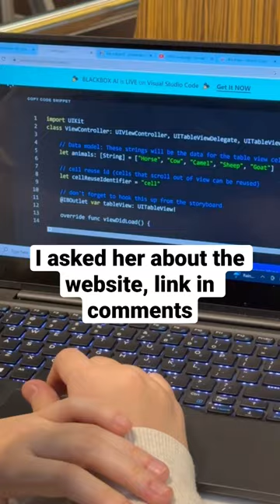Subscribe for more Coding Tips!🔥 Subscribe for more Coding Tips!🔥 Subscribe for more Coding Tips!🔥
Sharing Daily coding Tricks, Memes and Tips to make you the best. Don't miss the chance.

It's the Blackbox extension. blackbox.ai Try it out it is free. It's the fastest way to extract any code or text shown on the screen... on images or videos. It also searches the internet for the most accurate answer to the question you ask. Make sure to specify the language. There is also an extension on VScode.

💻 | Sharing Daily Coding tips.
🦾 | BF of Developers and Students
⚙️ | Productivity Instructor (study, work, code)

🚀 Are you ready to take your coding skills to the next level? Look no further! Welcome to the channel of Claude Ams, the coding expert who is here to make your journey an exciting and informative one

Are you tired of spending hours 🤯 debugging code or searching for solutions online? Look no further! In this video, we introduce you to the best coding AI chat in the world that will revolutionize the way you code.

If you're tired of wasting time on repetitive tasks and want to boost your productivity 🚀, this coding AI chat is a game-changer 💯. It provides instant solutions to your coding challenges and helps you discover new techniques and best practices. Say goodbye to manual troubleshooting and welcome a smarter way to code! Check out BLACKBOX AI here:

For more information and to try out the best coding AI chat for yourself, visit my

Blackbox
black box
blackbox ai
black box ai
blackbox.ai

Blackbox
black box
blackbox ai
black box ai